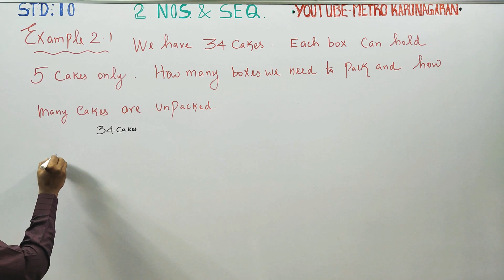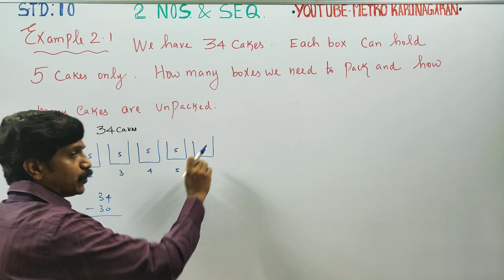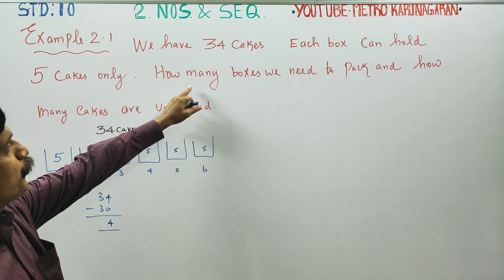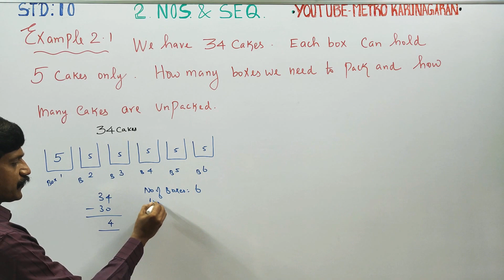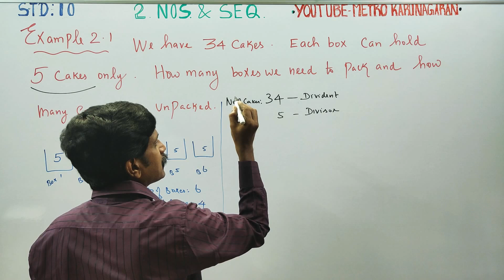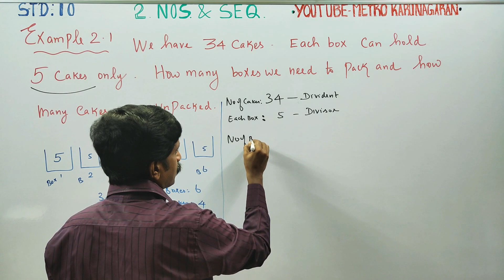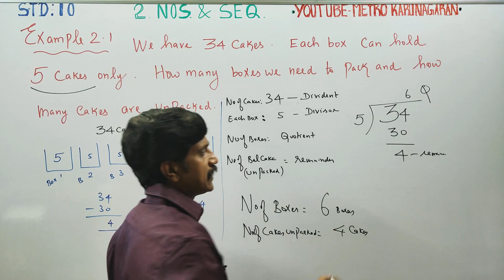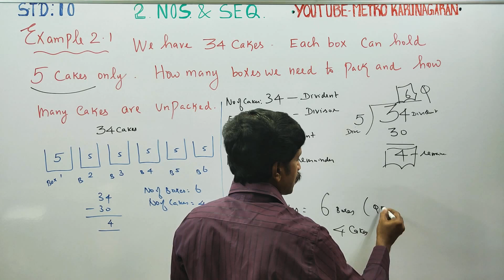10th Std Maths Example 2.1 We have 34 cakes. Each box can hold 5 cakes only. How many boxes we need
10th Std Maths

Pdf